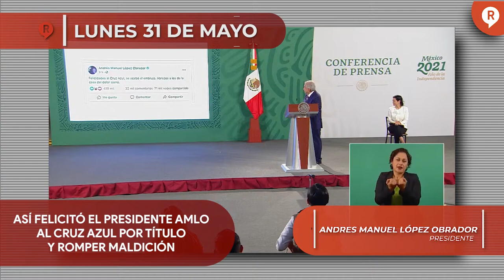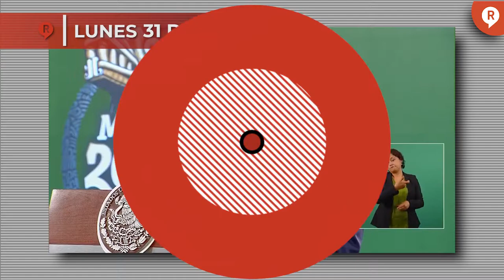Regeneración Presenta: RESUMEN SEMANAL DE LAS MAÑANERAS 31 MAYO-4 JUNIO 2021 ¡IMPERDIBLE!